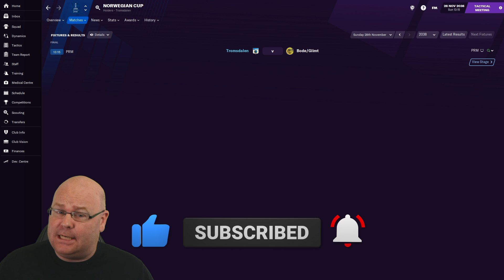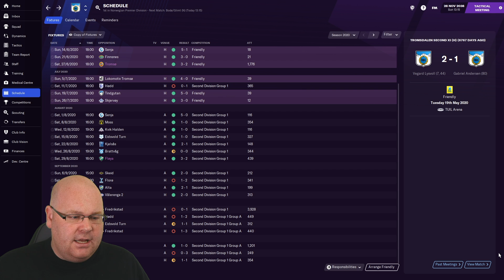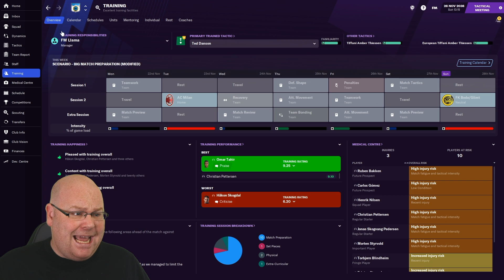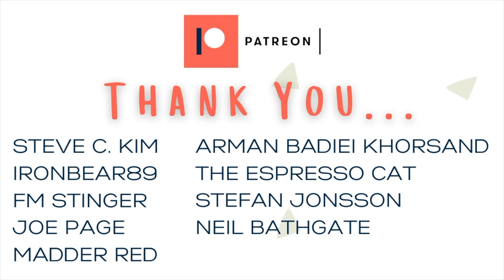THE DOUBLE DOUBLE? | FM21 | #16 | SUB-ZERO HERO 2.0 | FOOTBALL MANAGER 2021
Having been sacked by Tromsdalen after 12 seasons of Sub-Zero Hero, and then finding FM21 Redemption with Toulouse, we're back where it all began having been rehired by Tromsdalen. Football Manager 2021 takes you by surprise sometimes. This is SUB-ZERO HERO 2.0!

UPLOAD SCHEDULE
Sub-Zero Hero 2.0: Monday’s, Wednesday’s & Friday’s at 10.30am (GMT)

Attributions:
Video: Canva.com
Audio: Canva.com & Freesound.org